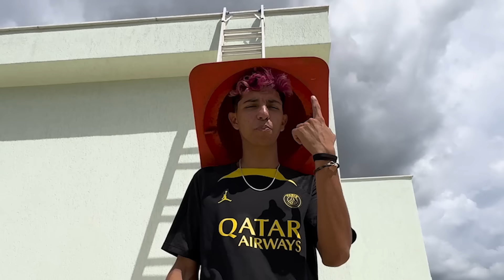PASSEI 24 HORAS EM CIMA DO TELHADO *Eu cai ?